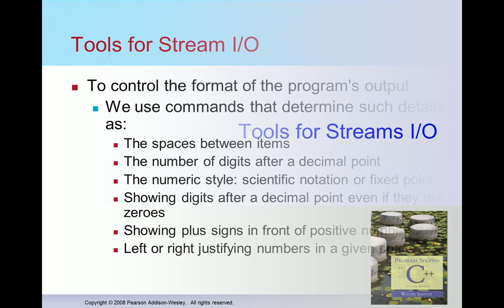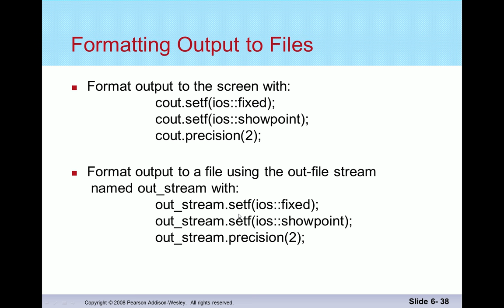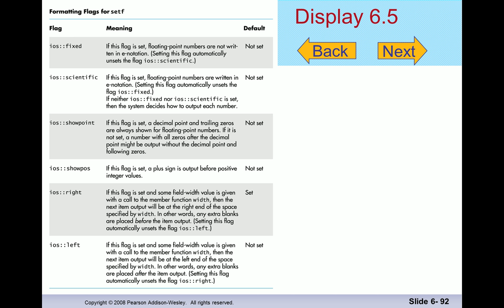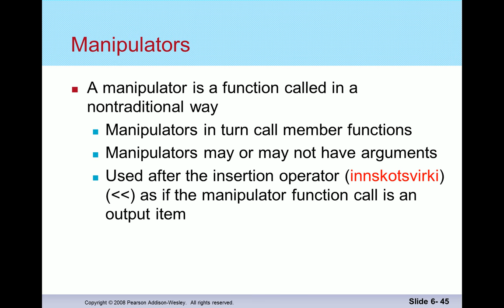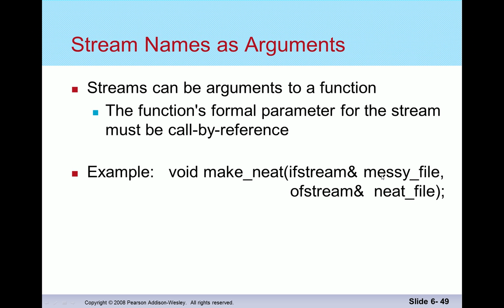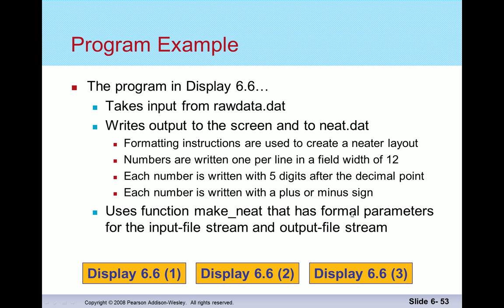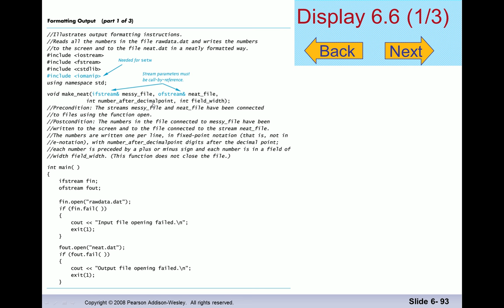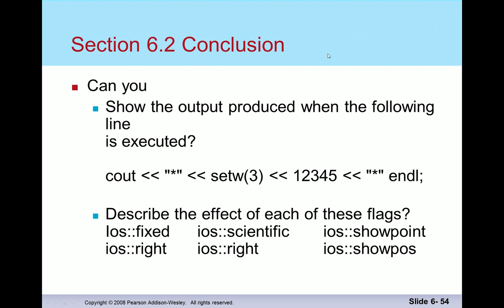Forritun 2014: Tól fyrir inntak/úttak